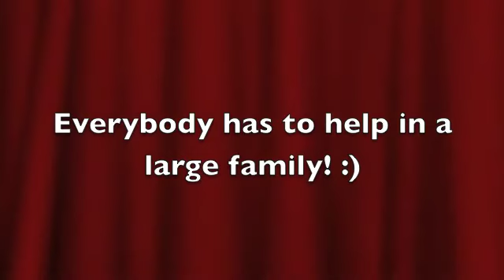Attention in a Large Family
Will you be able to give your children enough attention if you have a large family.  Yes!!  Children are the secret to happy families and are a huge blessing to their parents, each other and the world.  They don't only get attention from their parents, but also from their siblings.